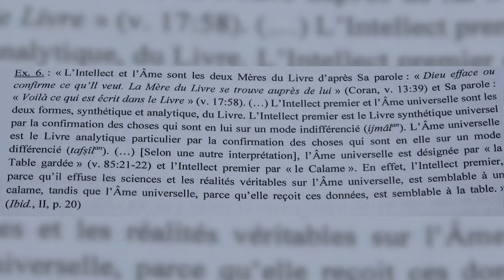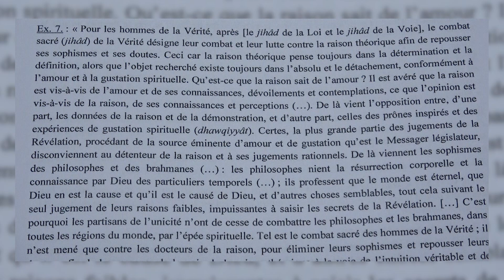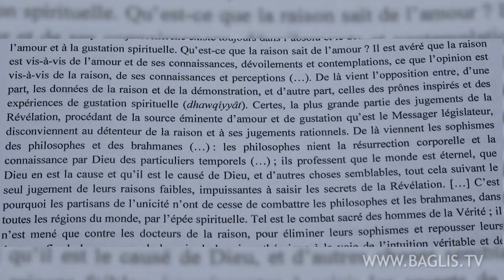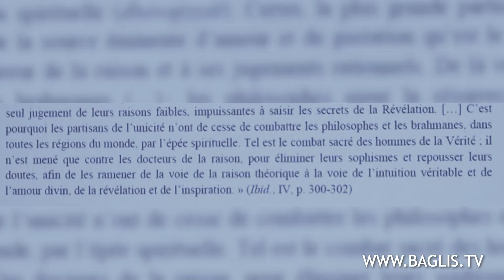Raison et Amour en islam chiite | BAGLIS TV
La raison serait-elle impuissante à saisir les secrets de la révélation ?  Affirmatif pour Sayyid Haydar Âmoli, philosophe perse du XIVème siècle, dont Henry Corbin et Osman Yahyâ ont interprété les textes au XXème siècle (Editions Adrien-Maisonneuve,1969)

Extrait d'un exposé intitulé « Philosophie shi’ite ou gnose shi’ite ? Retour sur l’oeuvre de Sayyid Haydar Âmulî » par Mathieu Terrier (XVIème Journée Henry Corbin)

* Image : Ircss pour Devian-Art